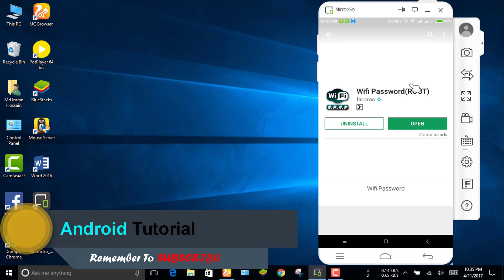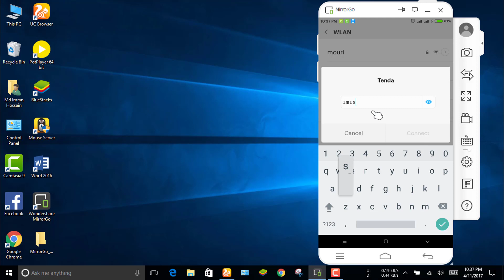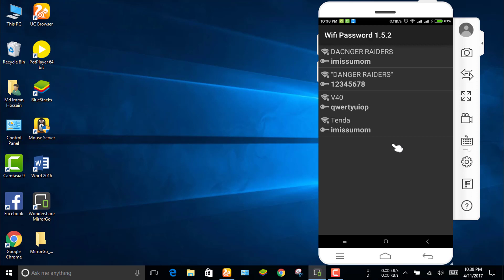যে কোন রাউটারের পাসওয়ার্ড দেখে ফেলুন দুই মিনিটে | ওয়াইফাই পাসোয়ার্ড দেখে ফেলুন